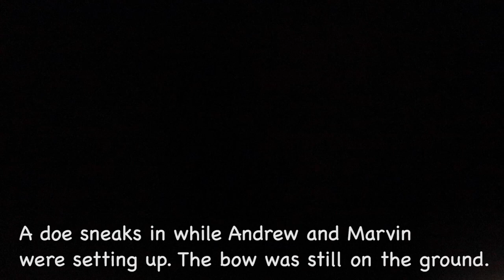Close Encounter Blind Hunting (Marvins First Deer)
Rods and Reels: Random cheap rods and reals that we find at stores
Hut: 5- 9 Person Pop Up Hut
Auger: Strikemaster Hand Auger